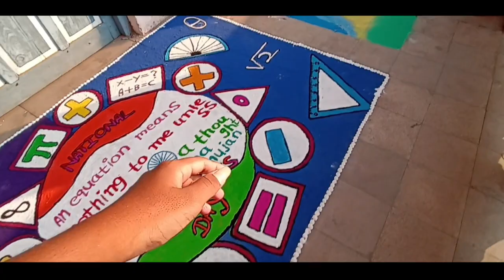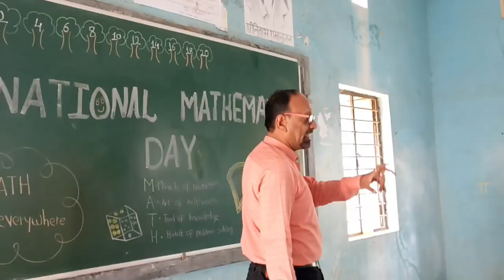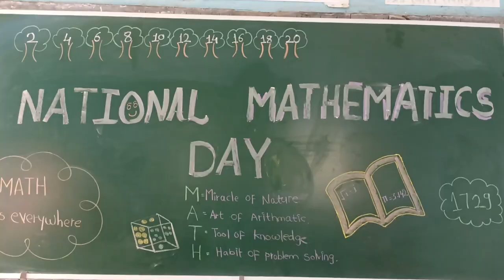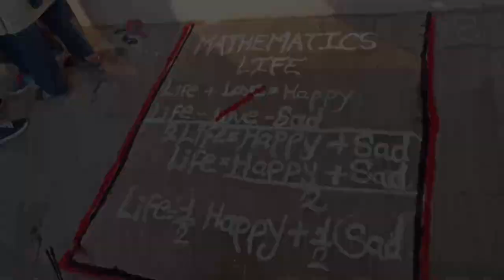National mathematics day program|in c.s Bafana highschool fagnedhule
Celebrations 🎉🎉
in c s bafana highschool fagne dhule

hit likes.

lots of ❤

10 lines on mathematics day